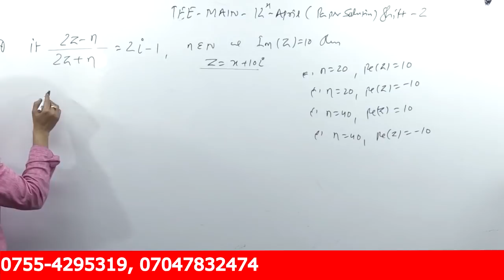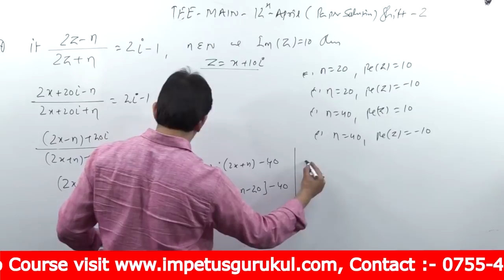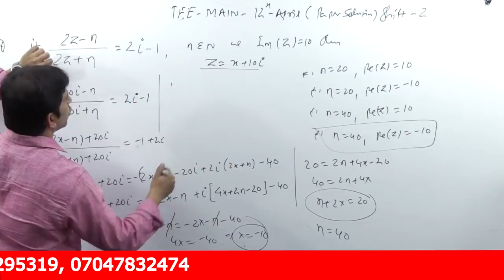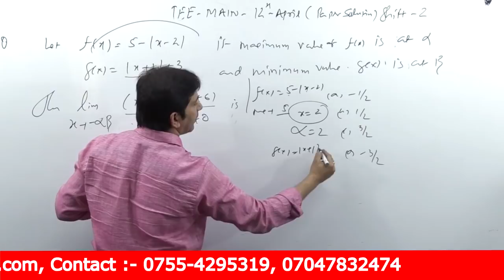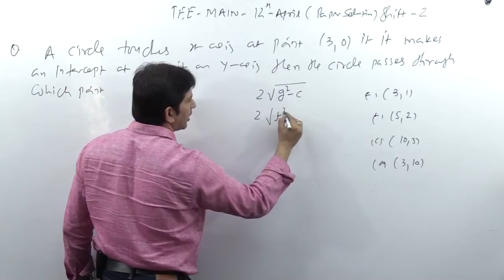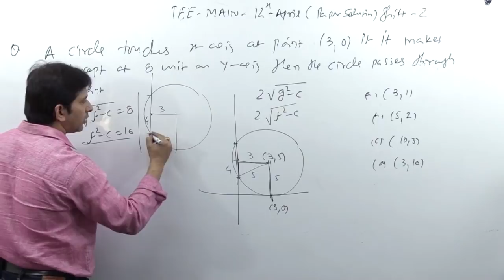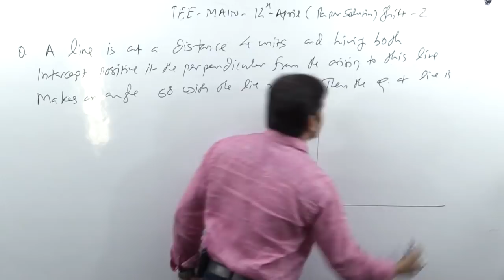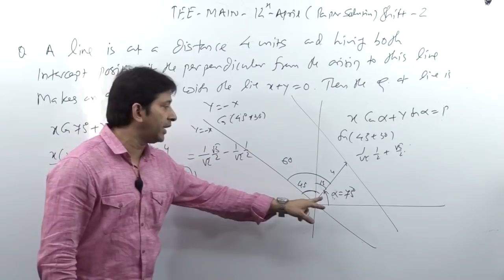IIT - JEE MAIN | 12 - April - 19 | Shift - 2 | Paper Solution | Part - 4